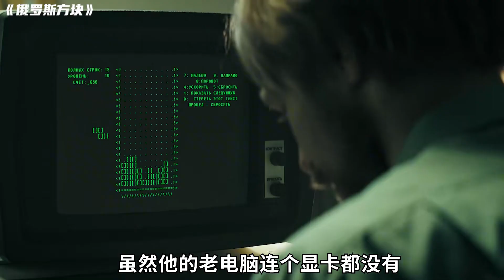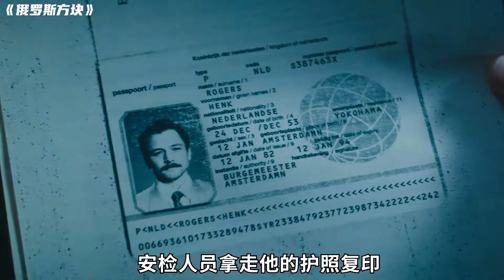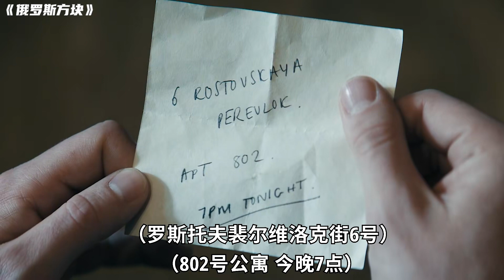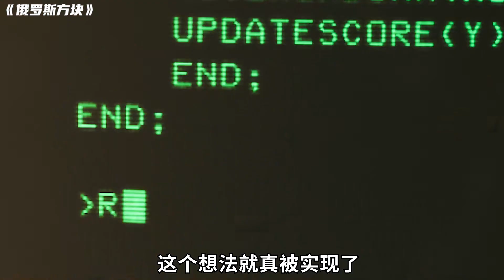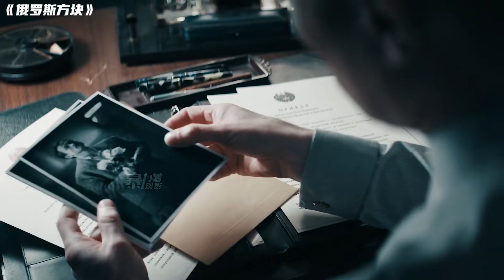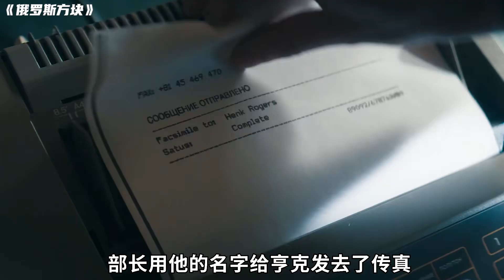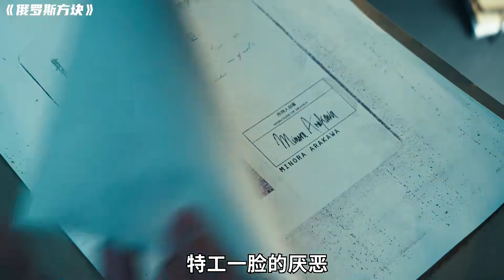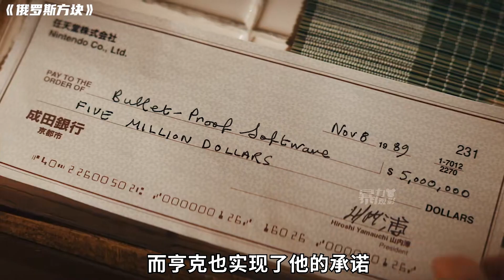真實事件改編《俄羅斯方塊》竟被拍成驚悚片，發明者一分沒賺到